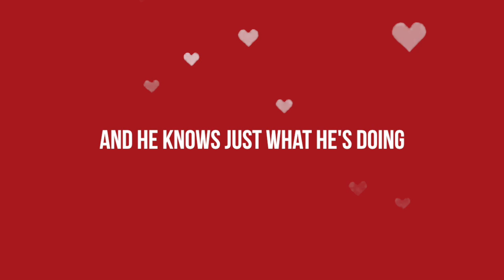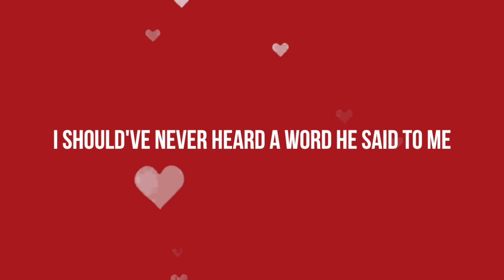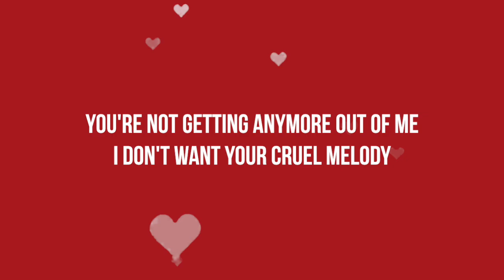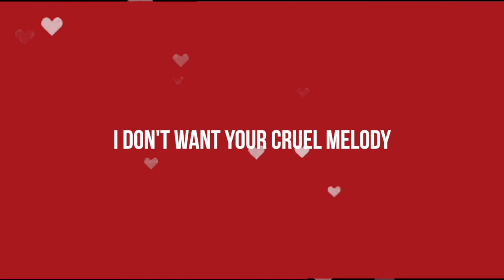Years & Years, MNEK - Valentino (Lyrics)